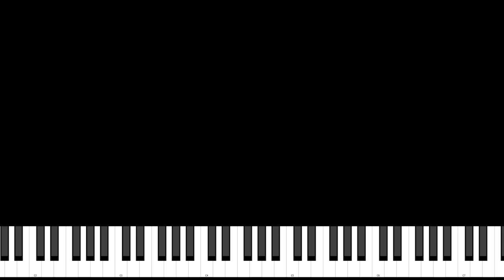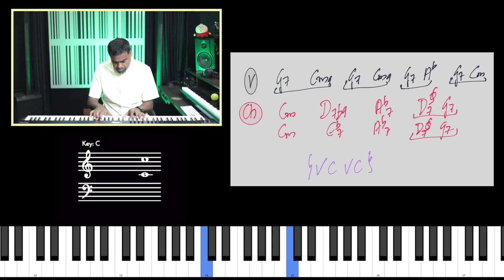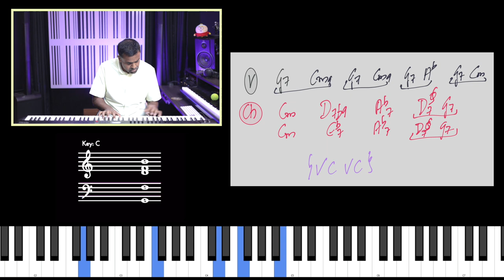Riff #2820 - Jason Zac